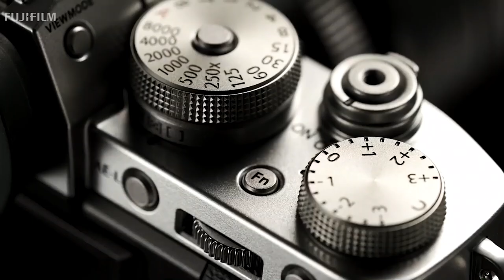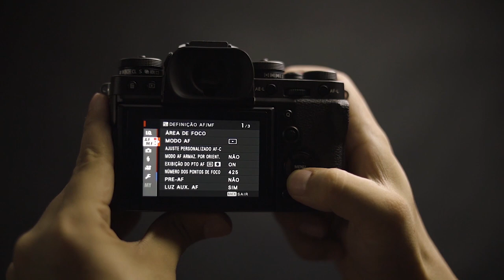REVIEW - Fujifilm X-T3 o primeiro modelo da série X com um novo sensor retroiluminado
O primeiro modelo da série X com um novo sensor retroiluminado
A FUJIFILM X-T3 possui um sensor “X-Trans * CMOS 4” retroiluminado recém-desenvolvido, "a quarta geração da Série X".
Apresentando uma resolução de 26.1MP, o sensor usa uma matriz de filtros de cores exclusiva, sinônimo de sensores X-Trans CMOS, para controlar a cor moiré e falsa sem o uso de um filtro óptico de baixa passagem. Sua estrutura retroiluminada aumenta a qualidade da imagem, mantendo uma alta relação S / N. Além disso, o ISO160, anteriormente disponível somente como ISO estendido, agora faz parte da faixa normal de ISO, permitindo que você obtenha imagens incrivelmente limpas e sem ruído.